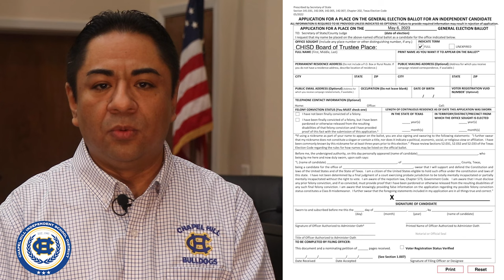Leaders of the Pack: January's School Board Meeting Recognitions and Approved Action Items - 2023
Leaders of the Pack video series offers Chapel Hill community members a recap of CHISD's School Board meeting.

Receive notifications on our events and programs by downloading our app.